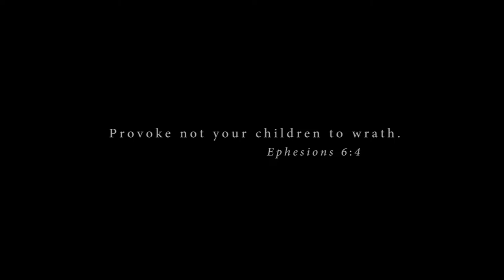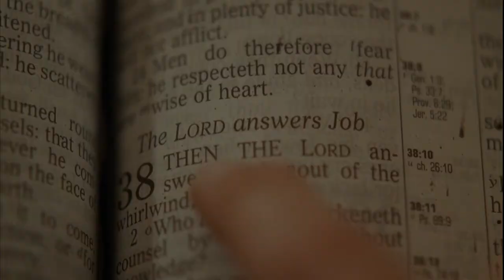Children Of The Corn (2009) Trailer Full HD